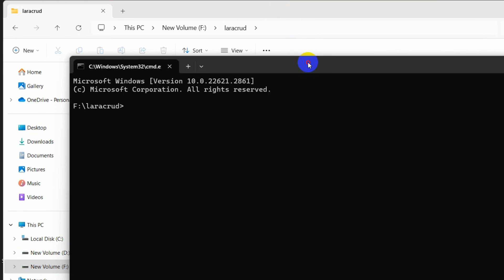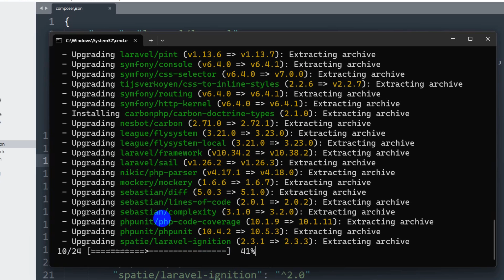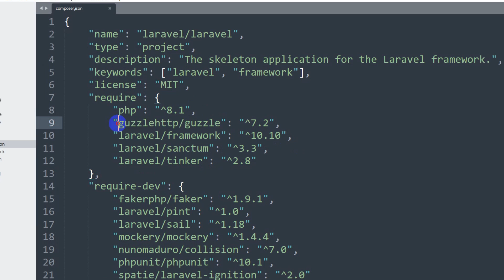How to Remove a Package from Laravel Project Using Command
How to Remove a Package in Laravel